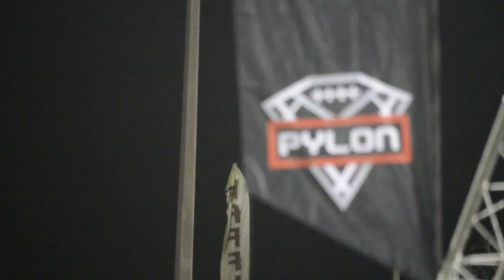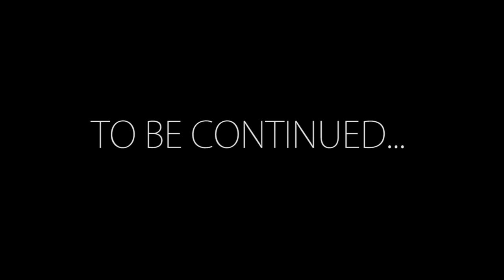Miami Immortals | Episode 2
Business trip to Orlando... 16U & 15U clubs square off against top notch teams. 16U falls short to Boom, championship game. 15U falls short as well in the Second Round, against Ever-Fie.